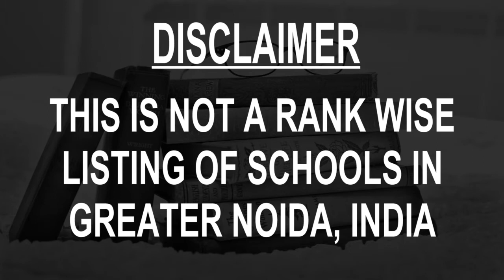Schools around Greater Noida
Must Watch.. Best Schools around Greater Noida

Click on Bell ICON to get the notification of New Videos.This is not rank wise listing of Top Schools in Greater Noida, it's the list of best Schools around Greater Noida as per the ratings given by our users.

Listed Schools:

Aster Public School Greater Noida
Public school
Greater Noida, Uttar Pradesh
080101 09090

Apeejay International School - Greater Noida
International school
Greater Noida, Uttar Pradesh • In the APEEJAY School of Architecture and Planning

DPS Greater Noida
School

CBSE School
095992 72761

Bhartiyam School
School
Greater Noida (India), Uttar Pradesh

Pragyan School
Private school

JP International School
International school
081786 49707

Greater Noida World School (GNWS)
School
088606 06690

Somerville School
 School
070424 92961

Modern School
School
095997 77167